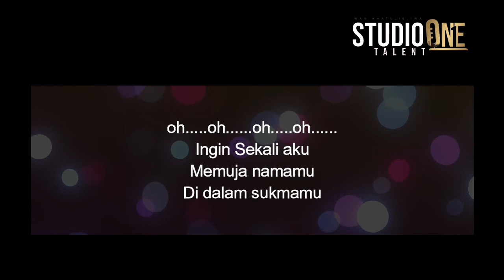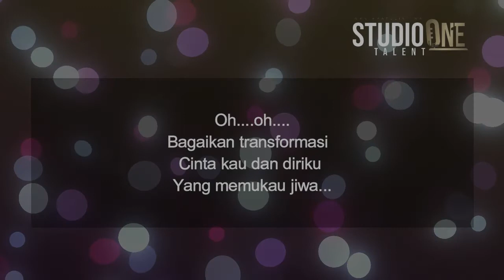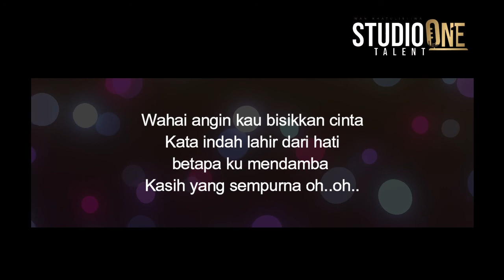KHABARKAN PADA BINTANG [ZARINIE SHAKIRA] - KARAOKE TVOS ORIGINAL VERSION